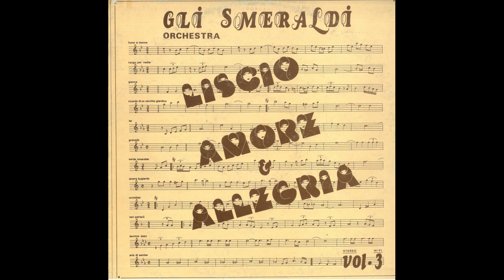VERDE SMERALDO valzer- Orchestra GLI SMERALDI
VERDE SMERALDO valzer
Musica M. CAMOLETTO
Orchestra GLI SMERALDI